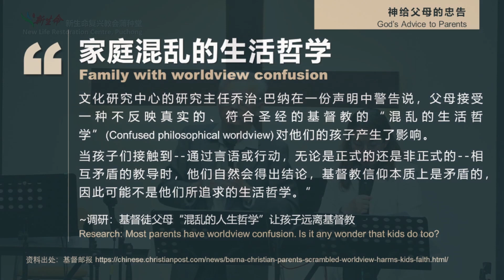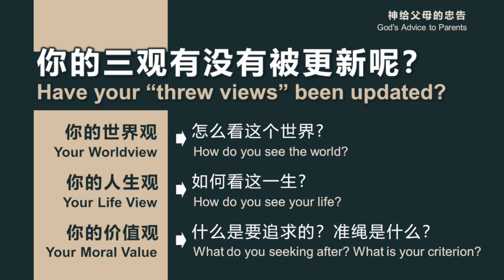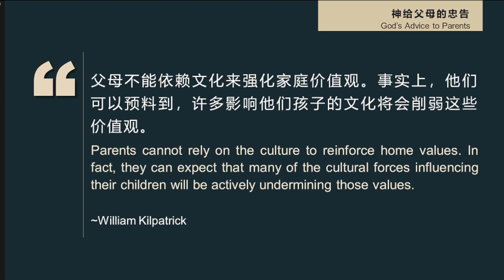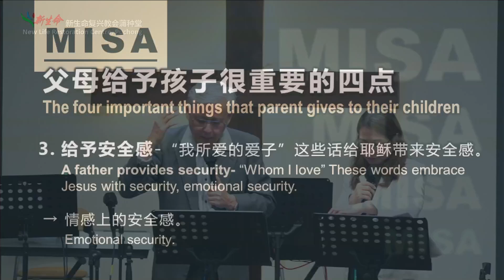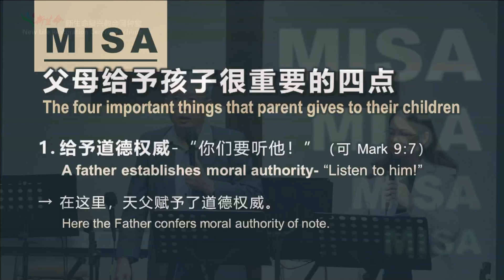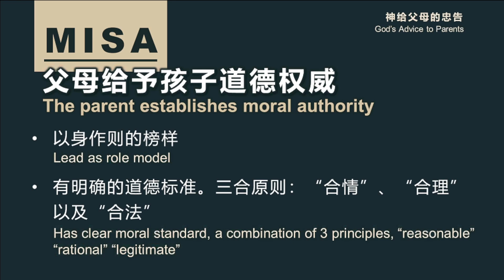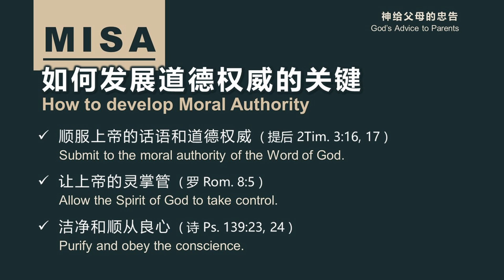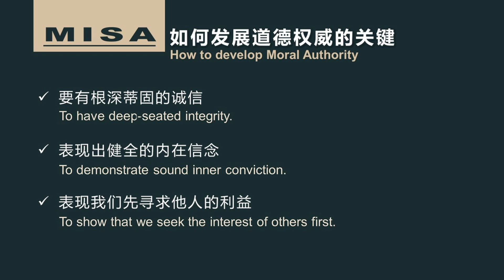神给父母的忠告 God’s Advice to Parents |黄永长牧师 Pr. Gideon Wong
黄永长主任牧师为10月30日2022所分享的信息。 Message prepared by Senior Pastor Gideon Wong for Sunday Worship Service of 30/10/2022

官方脸书 Official Facebook page: 新生命复兴教会 - 蒲种堂 NLRC Puchong
奉献户口：
For tithes and offerings, please bank transfer/bank-in to the following account:
New Life Restoration Centre
PUBLIC BANK

官方脸书 Official Facebook page:
新生命复兴教会 - 蒲种堂 NLRC Puchong